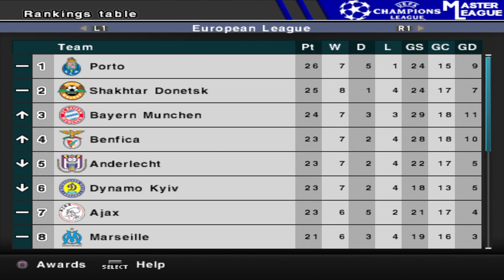PES 5: Newcastle Utd Master League · Ep.26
Welcome to another episode of the PES 5 'Newcastle Utd Master League' series!

A BIG thank you to the guys who make the fantastic PES 5 Original Season Patch, which can be found